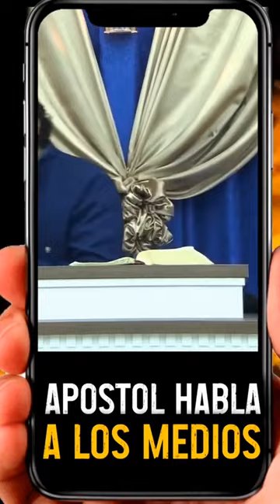Apostol Jose Duarte habla a los medios!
EL APOSTOL HABLA A LOS MEDIOS Y QUIENES SE BURLAN DE LA OBRA DE DIOS